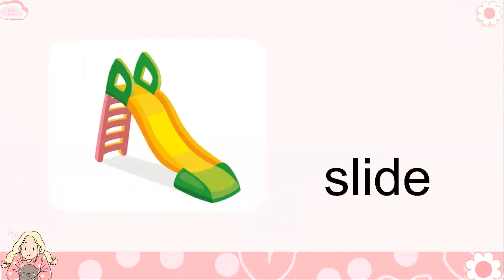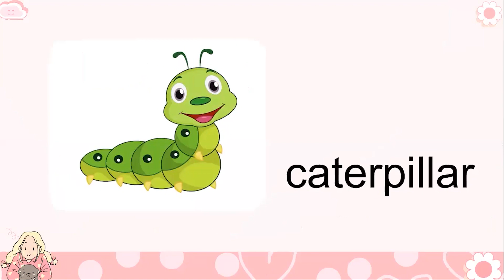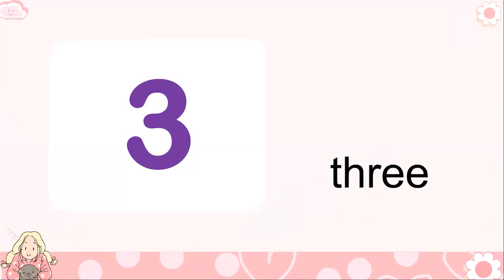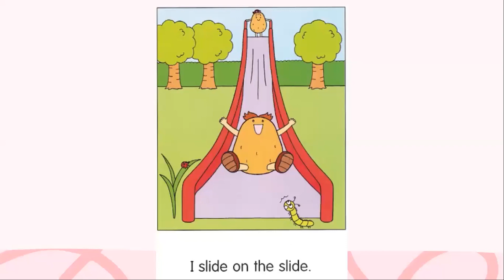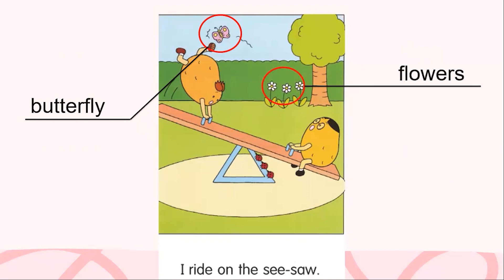AT THE PARK- Potato pals - TỪ VỰNG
Video toàn bộ từ vựng có trong cuốn truyện 1C - AT THE PARK - thuộc bộ truyện POTATO PALS cho các bạn ôn tập ghi nhớ lâu dài
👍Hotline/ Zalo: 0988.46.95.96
👍Fanpage: SabiEdu
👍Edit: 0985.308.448